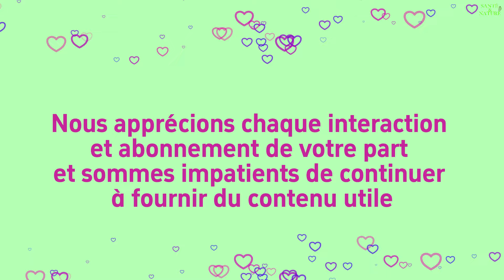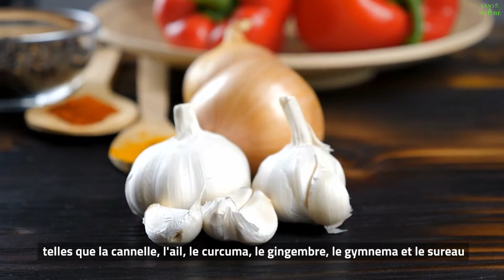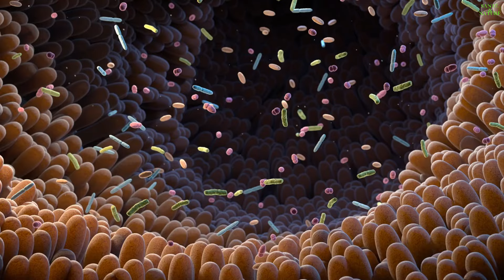Comment puis-je prévenir le diabète ?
Bienvenue sur notre chaîne ! Aujourd'hui, nous abordons un sujet crucial : la prévention du diabète. Si vous avez remarqué certains des symptômes mentionnés, il est essentiel de prendre des mesures dès maintenant pour éviter que cela ne progresse vers le diabète et ne nécessite des médicaments.

Voici cinq étapes simples que vous pouvez suivre dès aujourd'hui :

Éliminez les glucides raffinés et les sucres de votre alimentation en optant pour des graisses saines comme les avocats et l'huile d'olive extra vierge.

Intégrez des légumes crucifères biologiques riches en potassium et en magnésium pour réguler vos taux de sucre dans le sang.

Prenez un supplément quotidien de picolinate de chrome pour améliorer la sensibilité à l'insuline.

Consommez des herbes et des épices anti-diabétiques telles que la cannelle et le curcuma pour aider votre pancréas à produire de l'insuline.

Pratiquez le jeûne intermittent pour normaliser les niveaux d'insuline et améliorer le contrôle de la glycémie.

En suivant ces étapes, vous pouvez améliorer la sensibilité à l'insuline de vos cellules et réduire le risque de développer le diabète et d'autres problèmes de santé.

N'oubliez pas de regarder notre vidéo pour plus d'informations détaillées. Restez en bonne santé, prospère et heureux ! 🌿💪